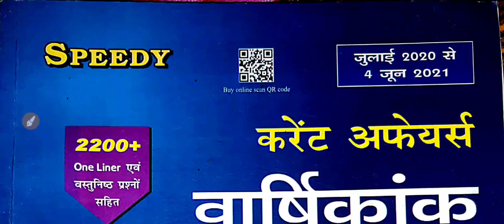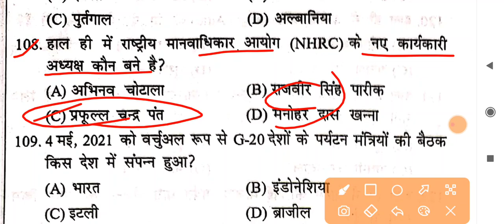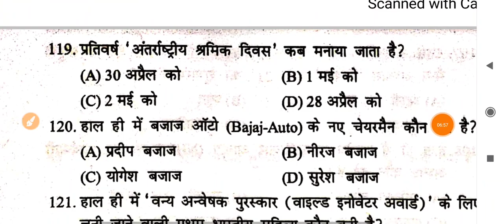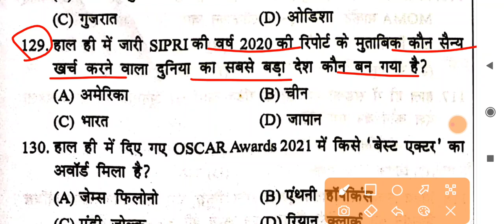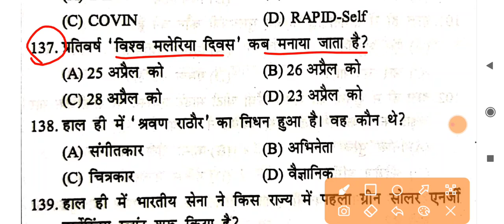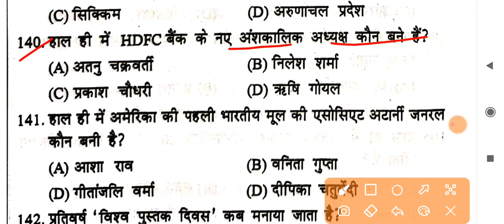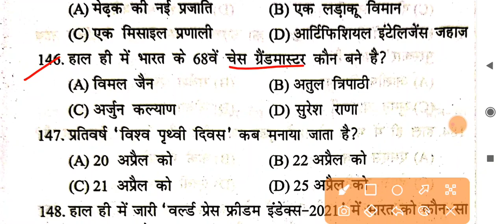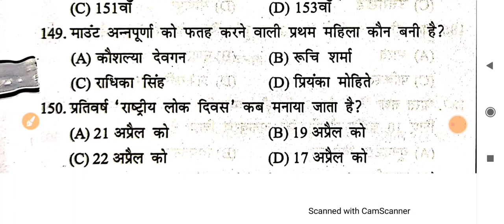Practice Set- 03 | Current Affairs 2021 | Speedy Book | Cut Off 40+ | Pdf Download | 50 Imp Question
2. DRDO MTS Kiran Prakashan 20 set